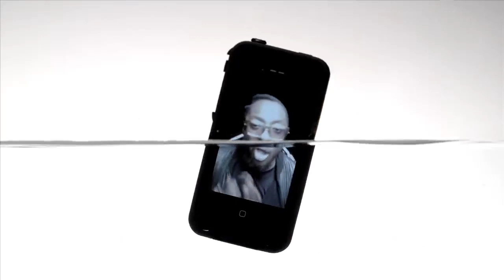and shout de molino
kevin Charlier feat Britney spears mashup